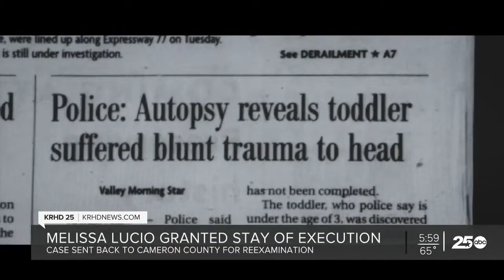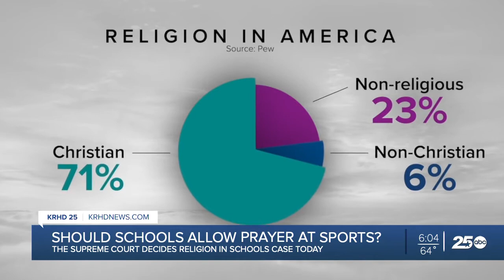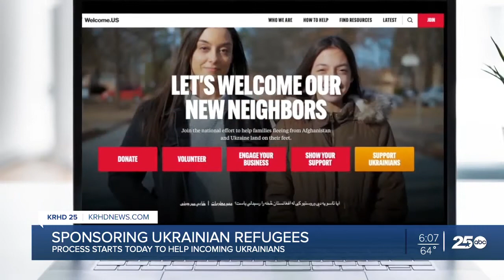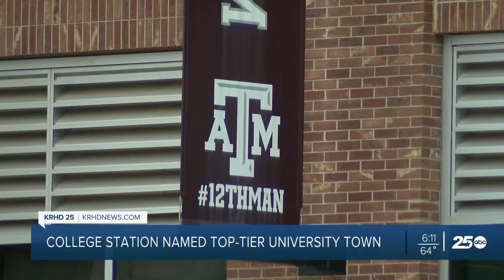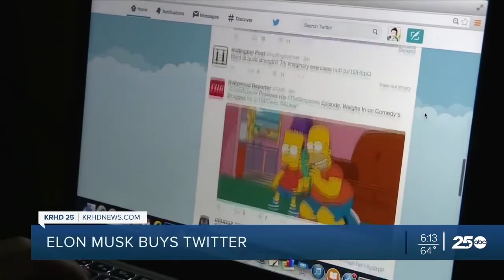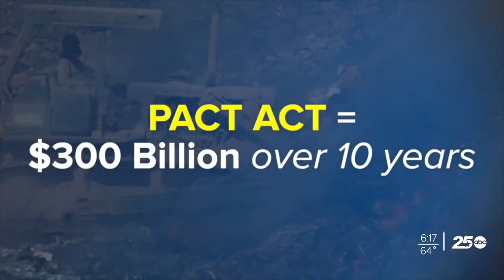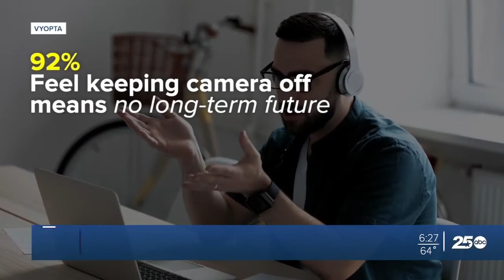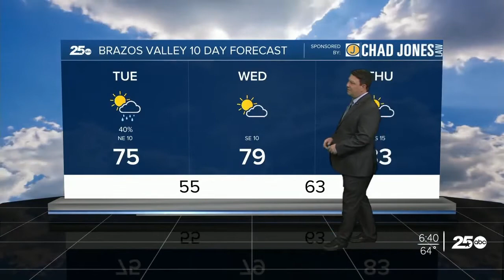4-25 KRHD NEWS AT 6